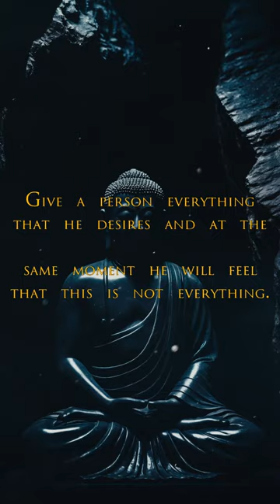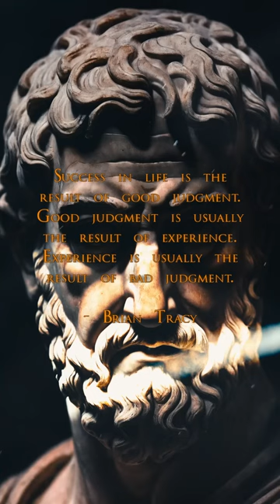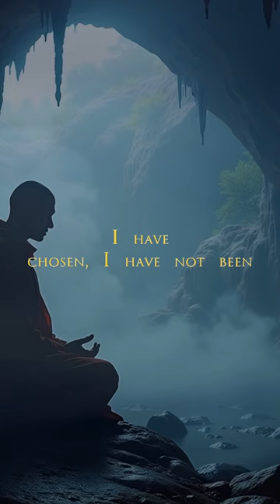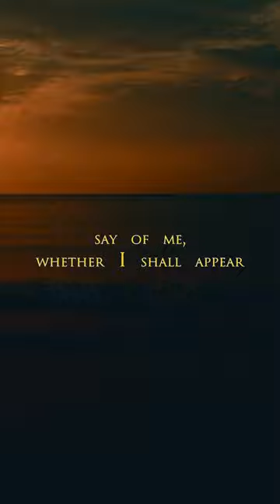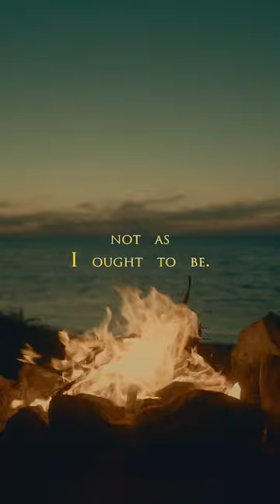Give a person everything they desire and they will feel that this is not everything.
Stoic FM Radio Station - Sub-Conscious Stoic Radio- Motivational Quotes Video Workout - Stoic Relaxation and Mindfulness music - Give a person everything they desire and they will feel that this is not everything. (Sub-Conscious Stoic)